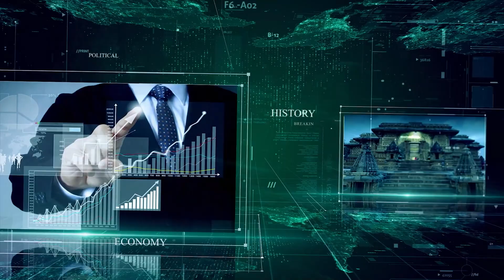ಆತ್ಮಹತ್ಯೆಗೂ ಮುಂದಾಗಿದ್ದೆ..ನನಗೆ ಪುನರ್ ಜನ್ಮ ಕೊಟ್ಟದ್ದು ಅಮೃತ್ ನೋನಿ..!! | Amrith Noni | bganapathi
"Discover the captivating history of, Amrith Non, a revolutionary health supplement with a rich legacy. In this video, we delve into the origins and development of Amruth Noni, exploring its traditional roots and modern-day applications. From ancient Ayurvedic practices to its widespread recognition as a potent wellness elixir, we unveil the fascinating journey of Amruth Noni. Join us as we explore the key ingredients, manufacturing process, and the science behind its remarkable benefits. Whether you're a health enthusiast or seeking natural remedies, this comprehensive historical account will deepen your understanding of Amruth Noni's remarkable impact on well-being. Don't miss out on this engaging exploration of Amruth Noni's history and its role in promoting a healthier lifestyle.

ಬಿ ಗಣಪತಿ. 📝